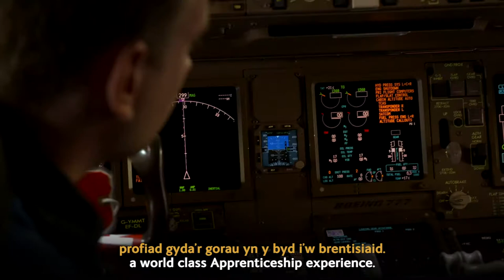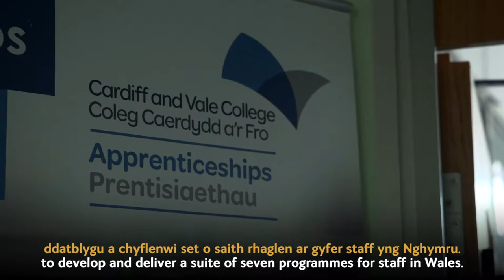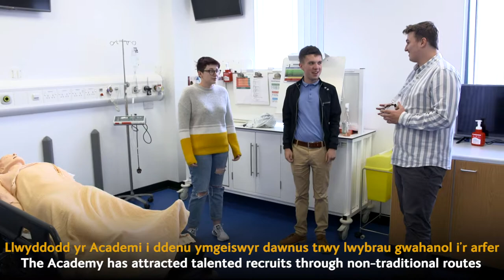Cyflogwr Mawr a Macro-gyflogwr y Flwyddyn / Large and Macro Employer of the Year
Dyma'r tri sydd yn y rownd derfynol y Categori Cyflogwr Mawr a Macro-gyflogwr y Flwyddyn, noddir gan Babcock Training a PeoplePlus Cymru 👏🎉